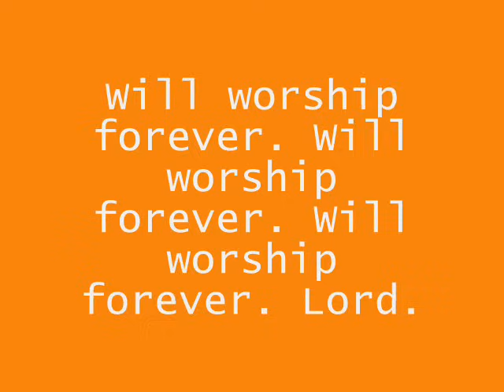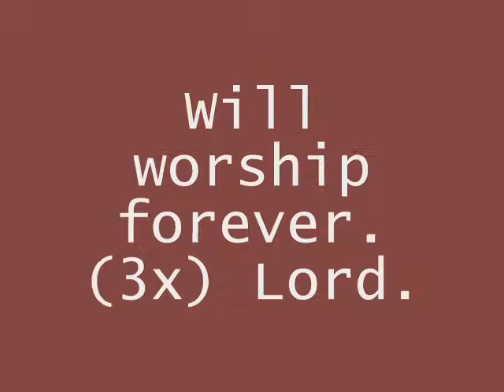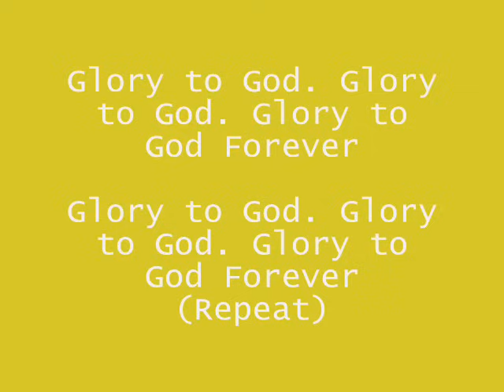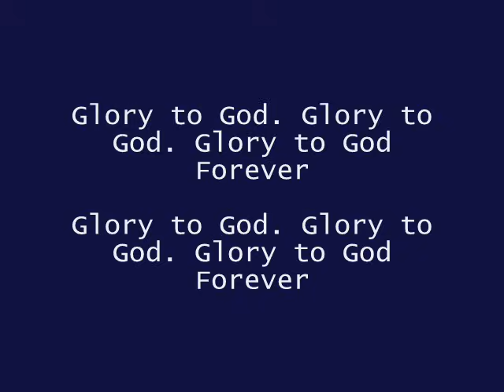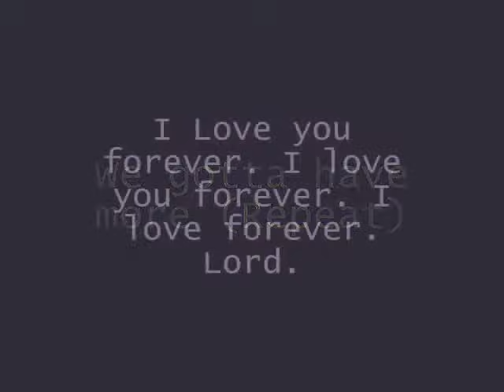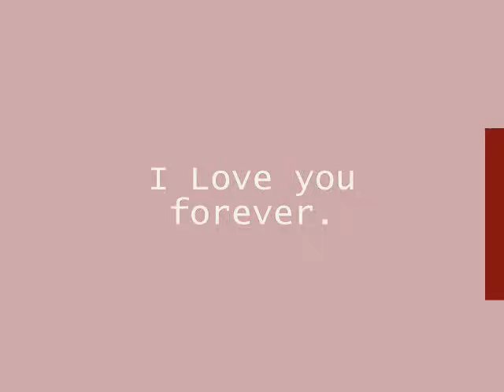Tye Tribbett - I Love You Forever (Lyrics)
By the way, this is my first video made on a Sunday.